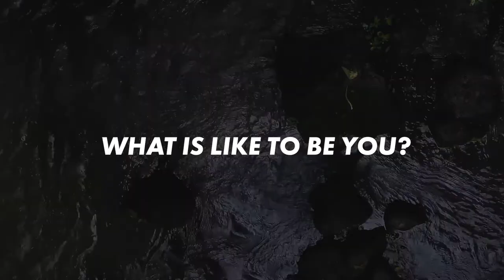WHAT IS IT LIKE TO BE YOU: Ep 1 (David Lindgren)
What is it like to be you? Have you ever felt like there's nobody there listening? Have you overcome some wild experiences in your life, trauma, Victory, or do you have a story to tell but never had a platform that would listen to you? As humans we learn best through stories, stories are powerful & impactful, your story could be the one that changes someone's life if you're brave enough to tell it!!

Here in our new series "What is it like to be you" we welcome our first guest David Lingren. In the little time I’ve known David he has taught me so much, when I first meet him I  thought of him as this tall shy to himself person from Sweden but truthfully he is so much more. He is one of the nicest people I’ve come across so far in my life his smile & kindness are instantly noticed when you meet him.  When he loves you, he loves you with every single bone in his body, his passion for people & desire to see a change in this world is like no other. Now David's story is not like everyone else which none of us have the same story, some of us come from broken homes or never even had a home. For David he grew up in a loving home in a small town name Skelleftea in Sweden, he was taught most of his life lessons while spending time with his cousins or sneaking out using his father's camera which gave him his love for videography and content creation... maybe your story is like David maybe you haven’t had as hard as everybody else or maybe your story complete opposite and you’ve been through hell but either way it’s your story and you should tell it!

We look forward to you joining the FAMILY! 🎉😃

Our Mission: To create a global family of like-minded people who contribute to the whole and support each other. To add value, grow, and level up together; mind, body, soul, and business. To love and be loved. To be accepted and have the open space to choose to thrive. We just need students with a desire to better themselves.

Who We Are: We're a global community of hustlers looking to learn and grow together to build a life we love.

Directed by: Darion Keahey
Edited by: Santana McCarthy
Produced by: Darion Keahey
Cast: David Lindgren